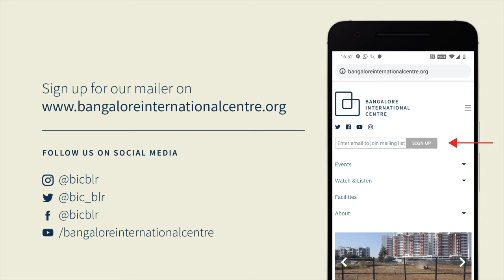Decoding Our Republic’s Crisis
The True Picture of ‘New India’
May 14, 2023

At a time when a compromised media and the ruling party’s digital army work 24/7 to overwhelm our public discourse with pro-establishment noise, Parakala Prabhakar is an unabashedly critical voice, determined to speak truth to power. In these essays written over almost three years—from 2020 to 2023—he looks closely at facts and data and analyses events and public statements to show why he fears for the future of our democracy, social harmony and economy.

Well known political economist, Parakala Prabhakar will be in conversation with veteran journalist, Prem Panicker, to discuss Parakala’s latest book, The Crooked Timber of New India — a collection of hard-hitting, clear-headed essays on the state of the Indian Republic today, which constitute a sharply critical report card on the performance of the Modi government.